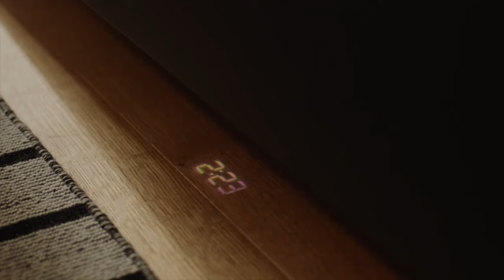IKEA Dishwashers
A dishwasher is more than just an appliance. It’s a practical helper and a reliable sanitiser which saves you water and energy compared to hand washing that usually requires 5 times as much water.